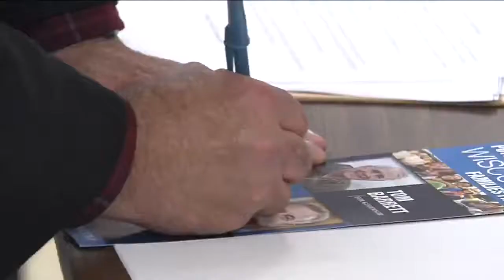Russ Feingold announces run for U.S. Senate